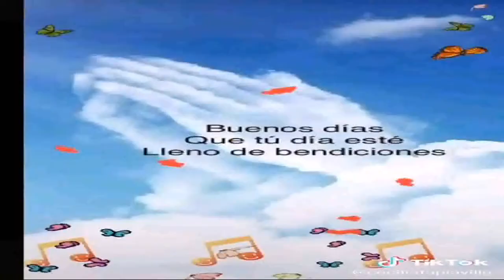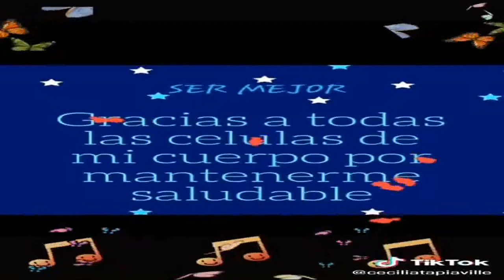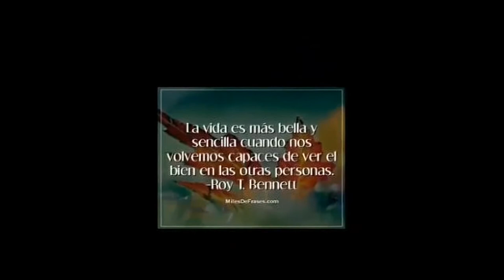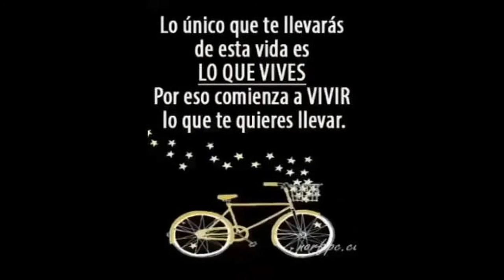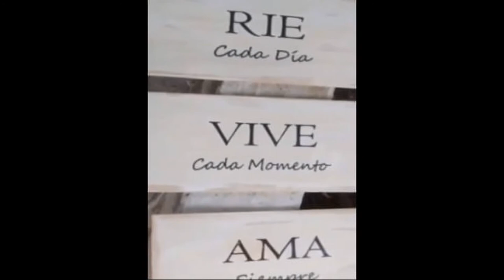CHIAPAS.El mil amores y El enamorado. Manolo Ruiz de; Musical Bohemios 961 69 3 40 81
Septima Poniente norte 1341. Col Niño de Atocha. Tuxtla Gutiereez. Chiapas Tel. 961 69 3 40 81